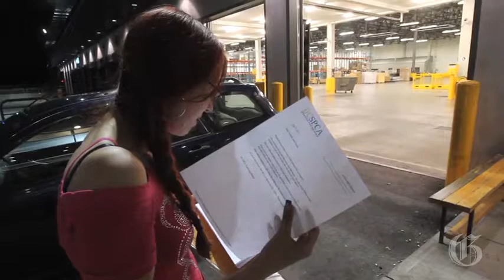Dog returned after 4000 km journey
A Montreal family was re-united at Trudeau airport early July 8 with their dog Pollux, aka "Suki", who had been missing for over a year.  She was found in Kamloops, BC.